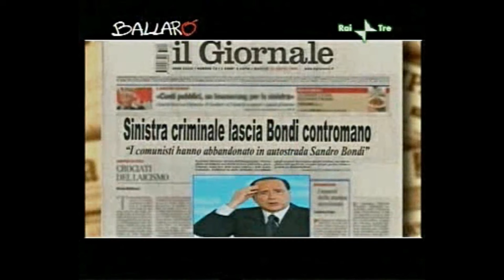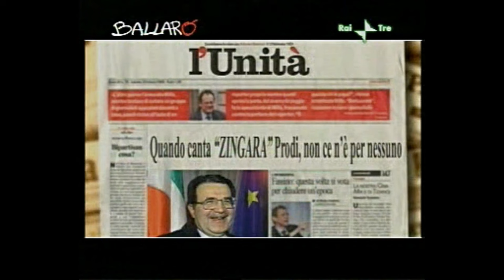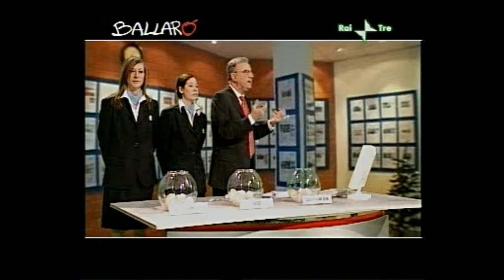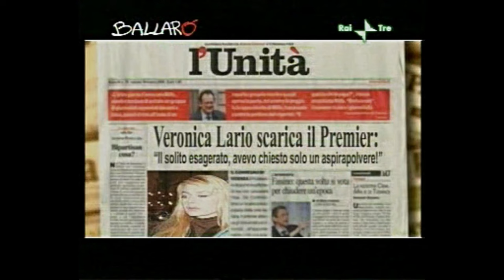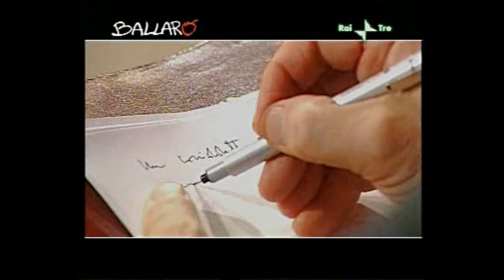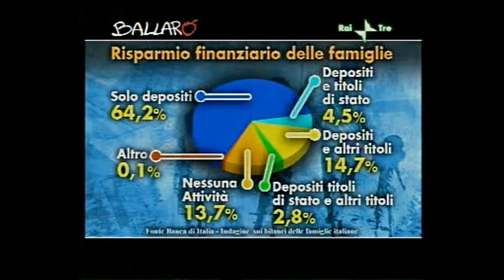Archivi di Paglia - La disfida Bertinotti-Bonino vs. Berlusconi-Rotondi [Ballarò, 28.03.2006]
La puntata integrale di Ballarò del 28 marzo 2006, trasmessa durante la campagna elettorale per le Elezioni Politiche del 9-10 aprile.
Ospiti in studio: Fausto Bertinotti ed Emma Bonino per l'Unione; Silvio Berlusconi e Gianfranco Rotondi per la Casa delle Libertà.
Conduzione: Giovanni Floris.